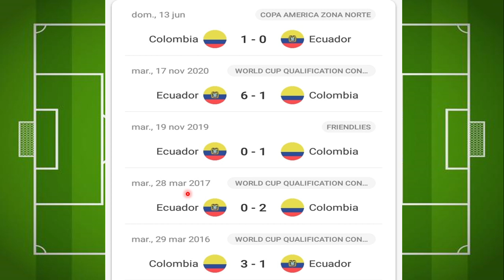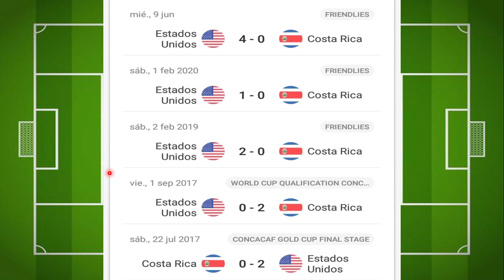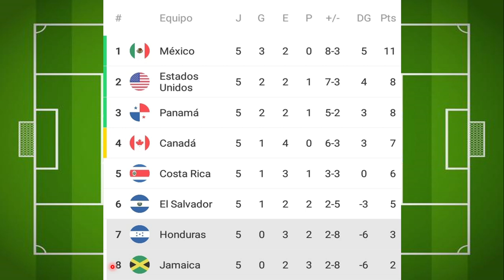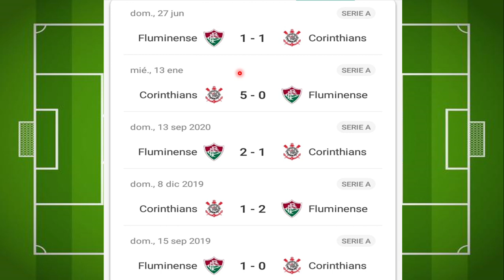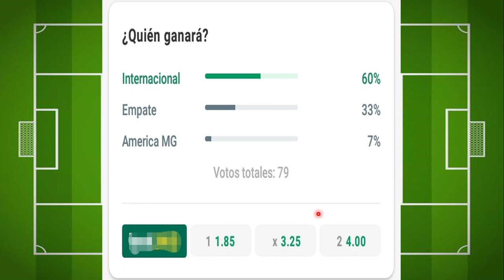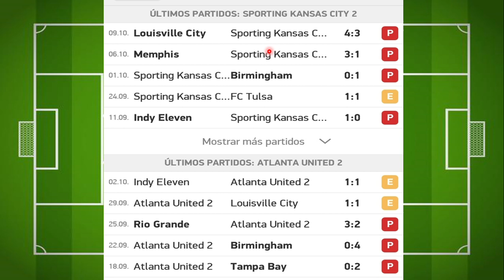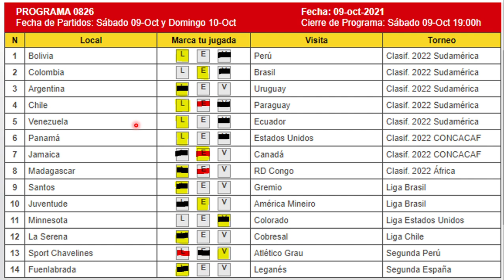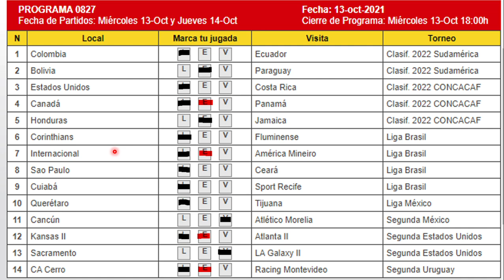GANAGOL #827 ¡¡EL MEJOR ANÁLISIS!!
En este video veremos estadísticas, análisis y mi pronóstico para la quiniela de ganagol #827, además les mostrare mi jugada al seleccionar 4 partidos con doble oportunidad reducidas a 4 quinielas sencillas.